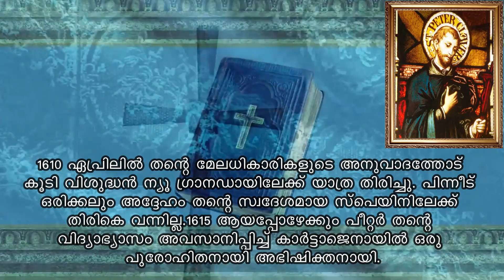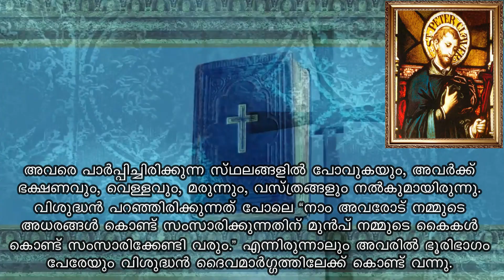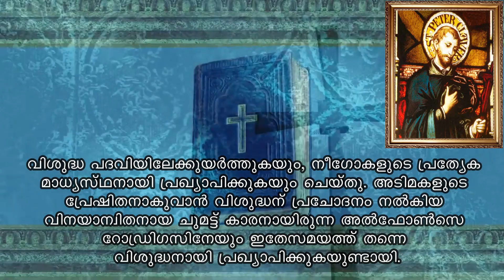Saint of the day | September 09 | ST. PETER CLAVER | Jijo Joseph | Malayalam | അനുദിന വിശുദ്ധർ